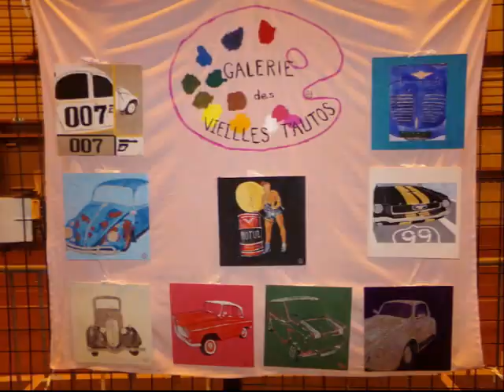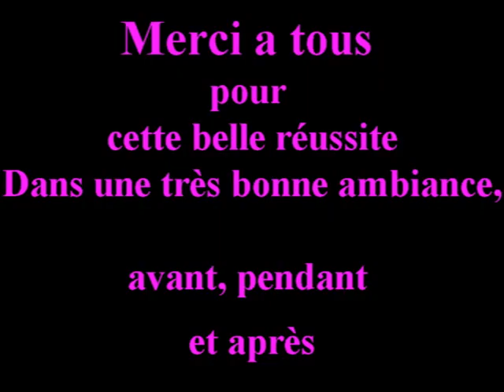bourse échange 2019